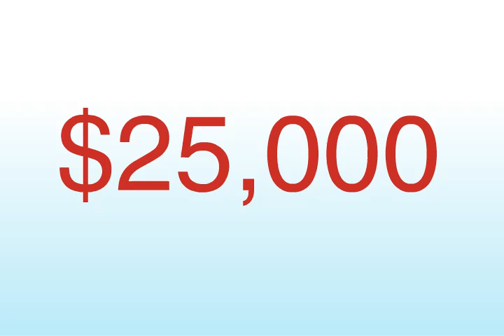$25,000 My Great Neighbourhood Contest Winner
Check out this short and exciting video on our $25,000 My Great Neighbourhood Contest winner. You'll never guess how she's going to use the money!